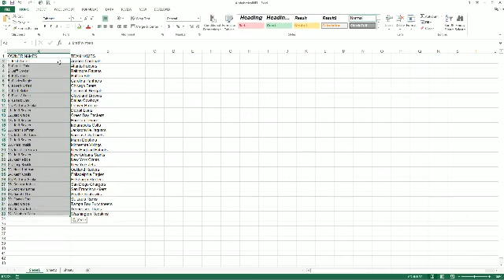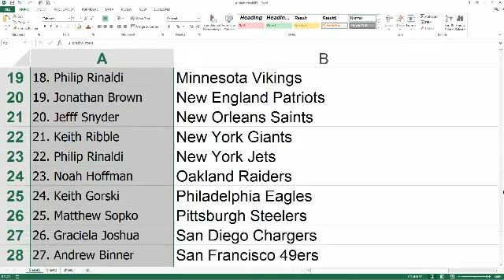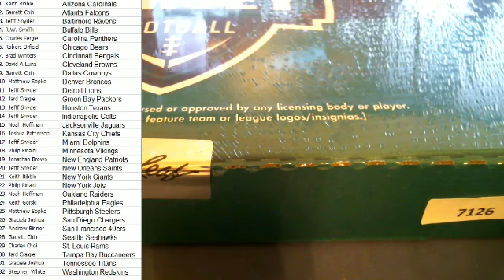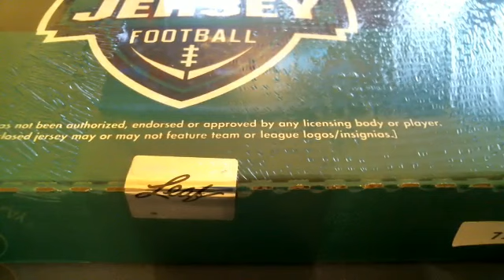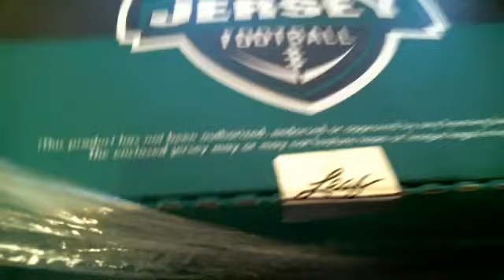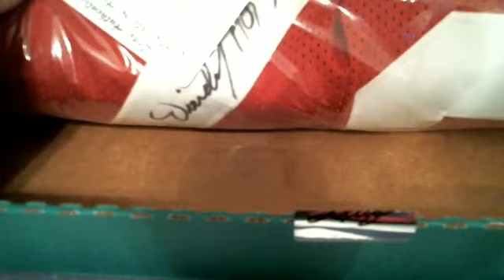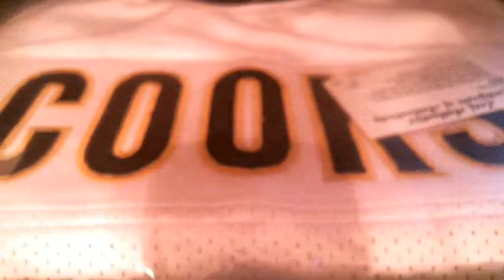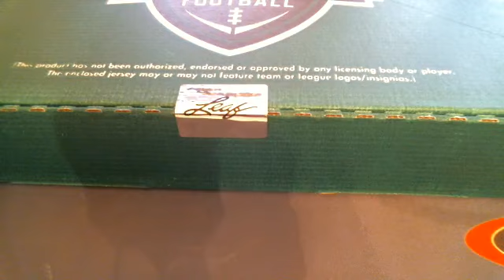2015 Leaf Jersey 4 Box Half Case Break Box 7126 7127 7128 7129